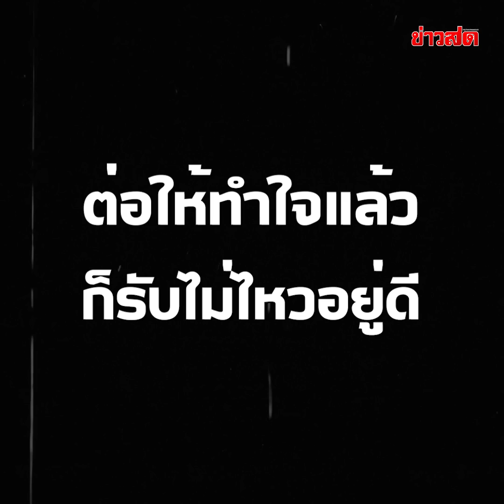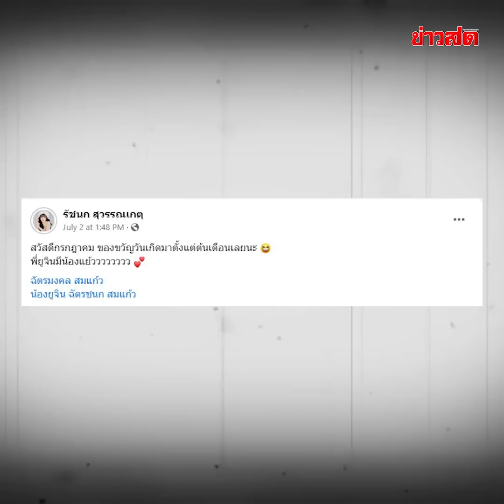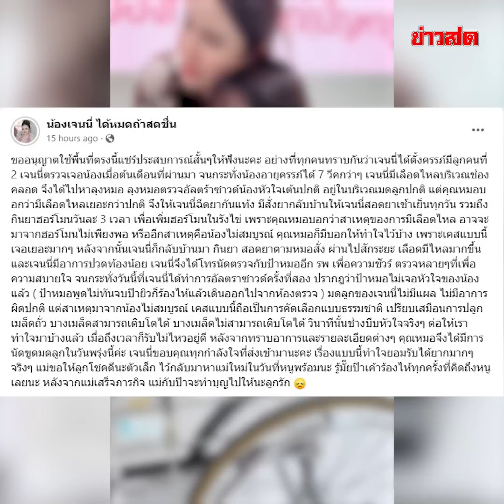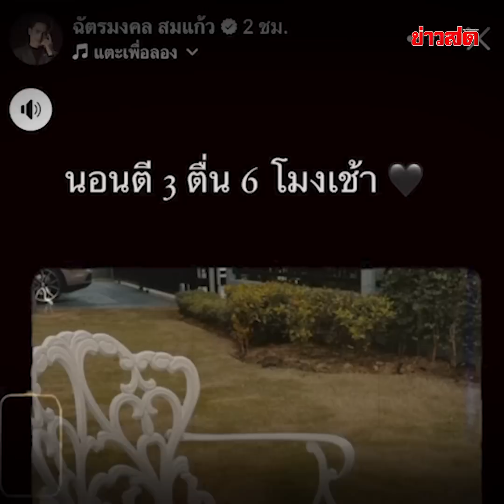จุกอกมาก! เจนนี่ เปิดใจครั้งแรก สาเหตุแท้งลูกคนที่2 ต่อให้ทำใจแล้ว-ก็รับไม่ไหวอยู่ดี : Khaosod TV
ความเจ็บปวดลึกอยู่ในก้นลึกของหัวใจของคนเป็นแม่ “เจนนี่ ได้หมดถ้าสดชื่น” และพ่อ “ยิว ฉัตรมงคล” แม้ก่อนหน้าที่จะทำใจไว้แล้วแต่พอเมื่อถึงเวลาจริงก็รับไม่ไหวอยู่ดีจากความสูญเสียครั้งใหญ่ในชีวิตต่อการจากไปของลูกคนที่2 อย่างไม่มีวันกลับ ทั้งที่ยังไม่รู้เลยว่า ลูกของเราเป็นผู้ชายหรือผู้หญิง โดยวันนี้ ‘เจนนี่’ เปิดใจครั้งแรกถึงสาเหตุที่แท้งลูกคนที่ 2 กับคลิปวินาทีบีบหัวใจฟังแล้วจุกอกมาก